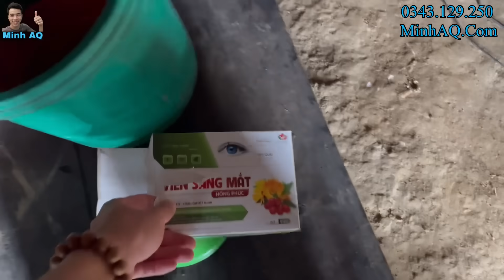Tạm Biệt Trong Nước Mắt Hạnh Phúc | Cháu Đưa Chú Tùng Của Cô Cô Thiếu Nữ Xinh Đẹp Về Thủ Đô Chữa Mắt